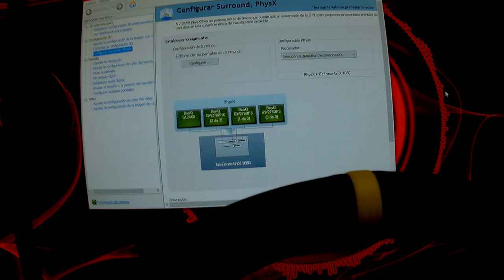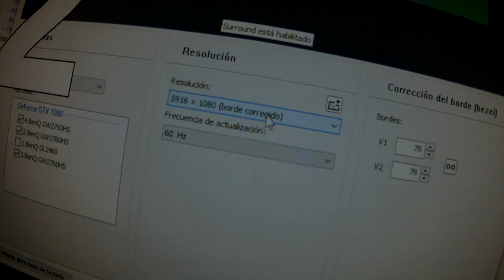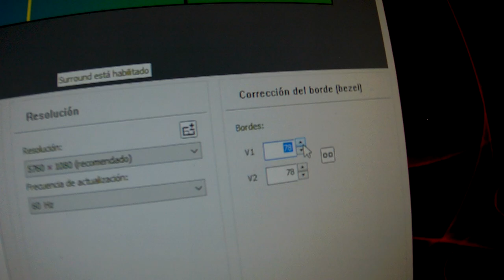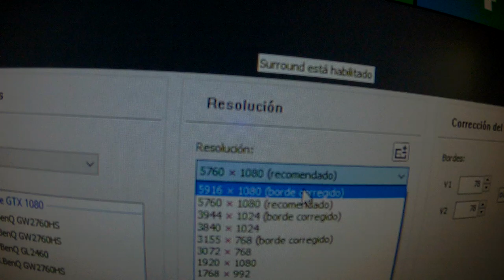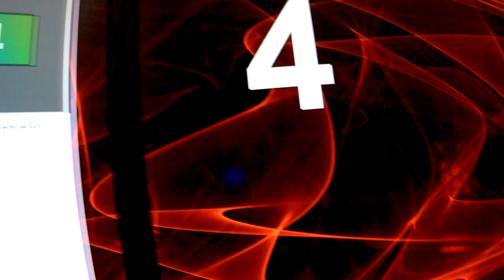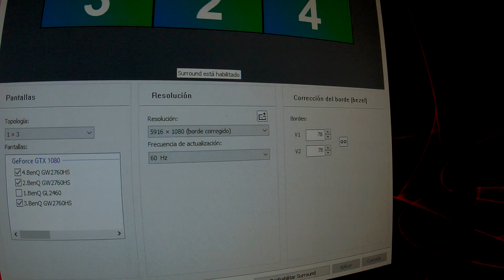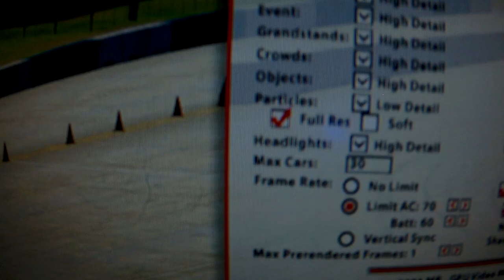NVIDIA SURROUND / Configuración 3 pantallas